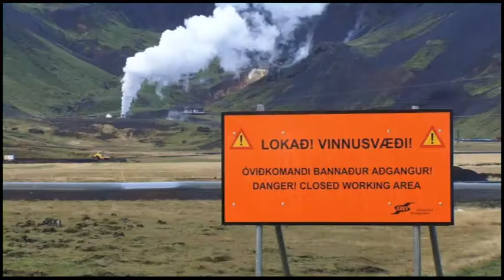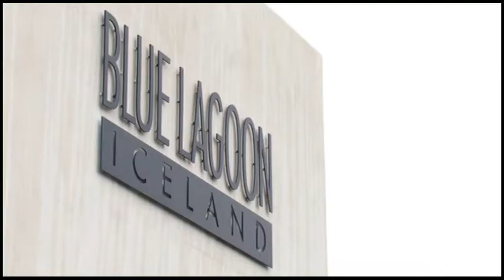Revenge of the Electric Car - DVD Extras sneak peek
A sneak look at one of the extras from the Revenge of the Electric Car DVD package

 Going behind the closed doors of Nissan, GM, the innovative California start-up Tesla Motors and an independent car converter named Greg "Gadget" Abbott to find the story of the global resurgence of electric cars

When electric cars first appeared on the market in the 1990s, mass production and commercialization was abruptly—and dubiously—shut down, a story told in Chris Paine's first documentary Who Killed the Electric Car?

Just a few short years later, the race is back on to develop an affordable, stylish electric car and win over a skeptical public. Revenge of the Electric Car goes behind the closed doors of Nissan, GM, the innovative California start-up Tesla Motors and an independent car converter named Greg "Gadget" Abbott to find the story of the global resurgence of electric cars. This new generation of automobile emerges as the future: fast, furious and cleaner than ever.